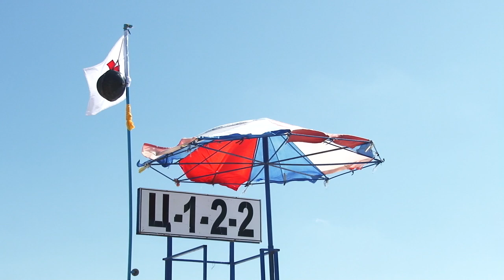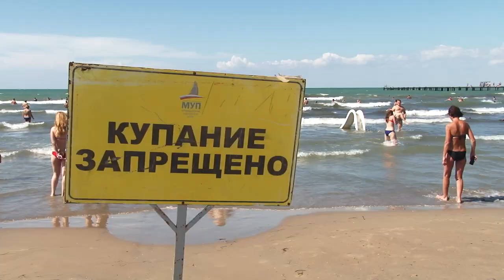В Анапе на всех пляжах объявлен запрет на купание